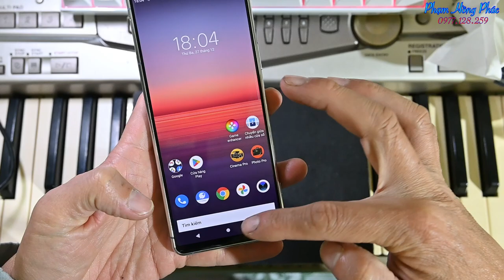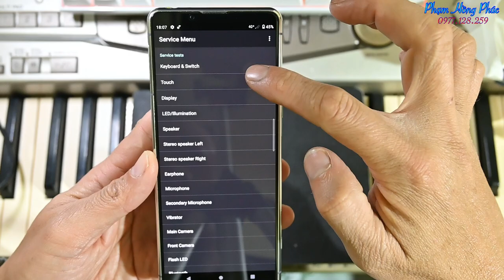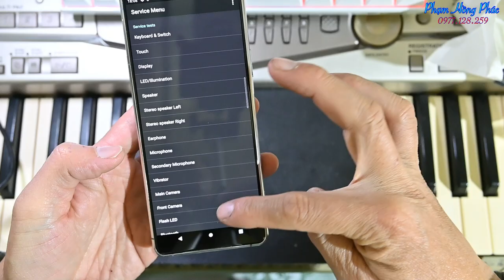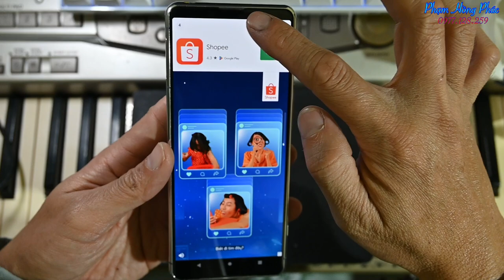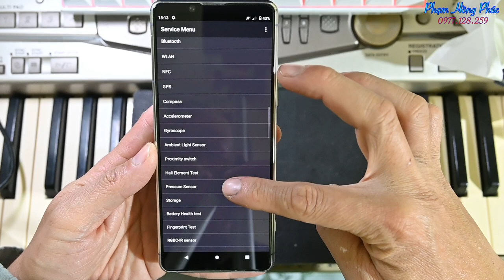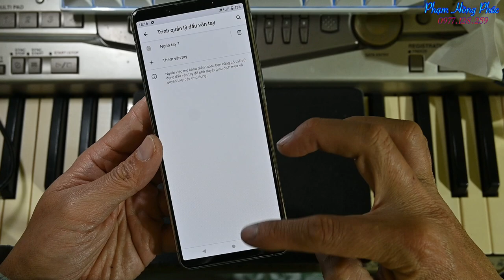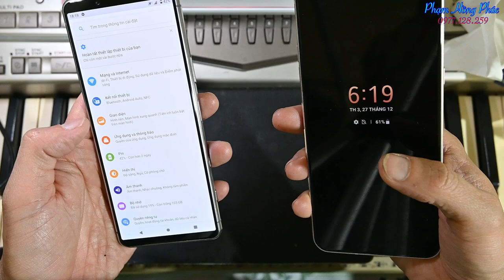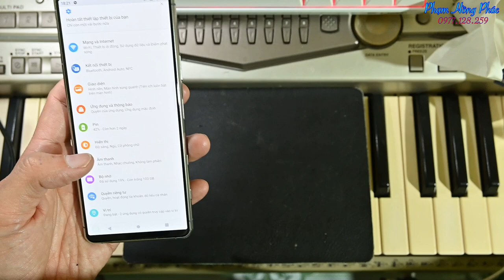Sony Xperia 5 mark 2 : Test máy chi tiết : 5.7 củ có ngon hơn LG V60 ?..